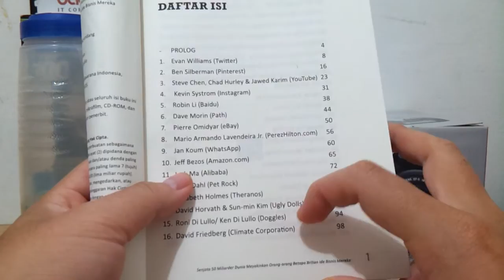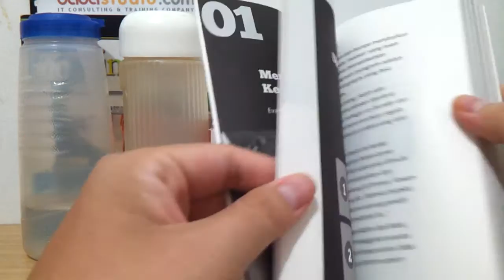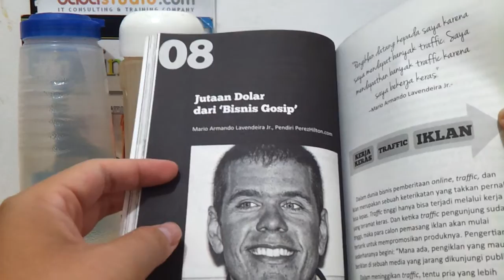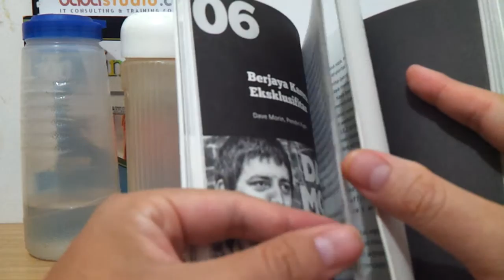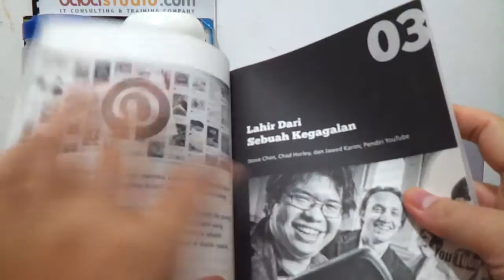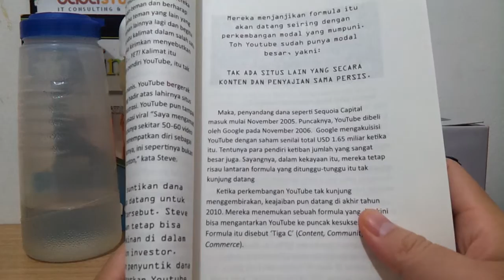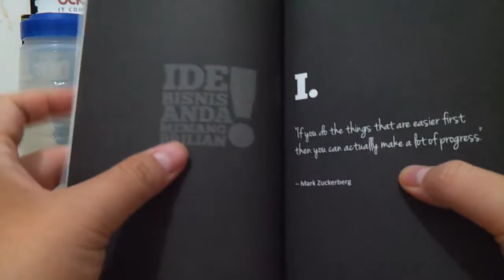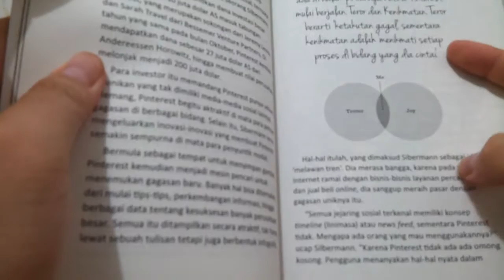Founder Twitter, Pinterest And Youtube